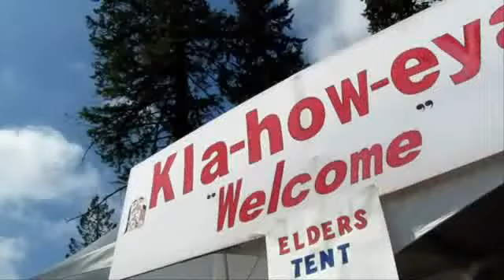Surrey Fusion Festival 2010 Best of Multicultural Music & Dance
First Nations Fancy Shawl Dancers, Polonez Polish dance, Taiwanese native dance, South Asian Bhangra, Filipino Coconut dance, Vietnam Hat Dance, Edgar Muenala, Irish circle dance, Uzume Taiko, Indian Henna, Haida and Coast Salish art, Yuki Uaeda, Yoga, Jamaica Steel Drummers and Anacoda Peruvian flute playing of a Canadian favorite My Heart Will Go on from Titanic. Surrey Fusion Festival 2010 is Canada's multiculturalism at its best in the Vancouver Area. [Produced by Ray Van Eng ]